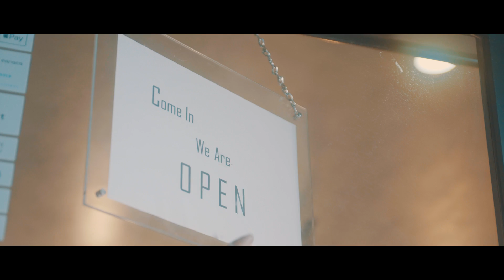トンボコープ - ストーリーモンスター (Music Video)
いつかのあの子も気になるその子もストーリーモンスター

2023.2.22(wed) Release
New Digital Single
「ストーリーモンスター」

Cast : 桑原愛歩, 渡辺大樹
Director : アフガンRAY
Production Manager : 山田 江梨花
Production Assistant : ヒカル
Producer : なかじまいぶき
Production : CAVU

【Release info】
■New Digital Single「彗星」
2024年7月3日 配信リリース

■2nd mini album「ファースト・クライ・ベイビー」
2024年4月3日発売
※タワーレコード専売商品

RZC1-77972
¥2,500(税込)

▼収録内容
M1.風の噂
M2.PARADIGM
M3.明日の一面
M4.くだらないこと
M5.独裁者
M6.サンポリズム
M7.喜怒哀楽

【Live info】
■トンボコープ 3rd Anniversary ONEMAN LIVE「BIRTHDAY」

▼日程
2025年4月4日(金)
東京・豊洲PIT

全自由 ¥4,800(税込)
※整理番号順の入場となります。
※入場時、別途ドリンク代が必要となります。

【チケット・二次先着先行】
受付期間:2024/12/19(木)20:00～2025/2/27(木)18:00